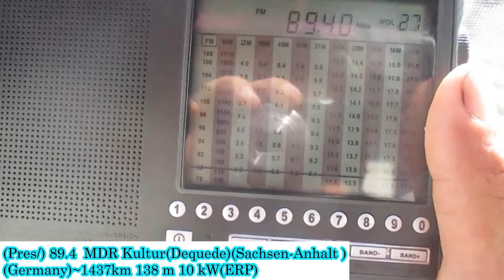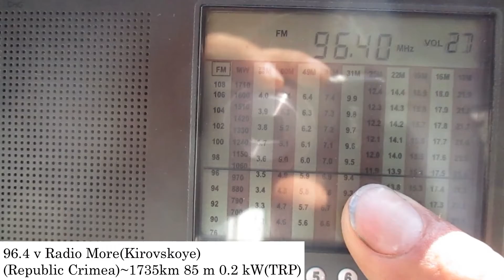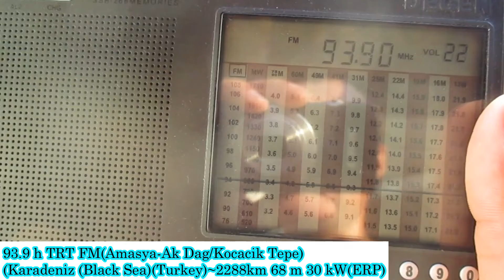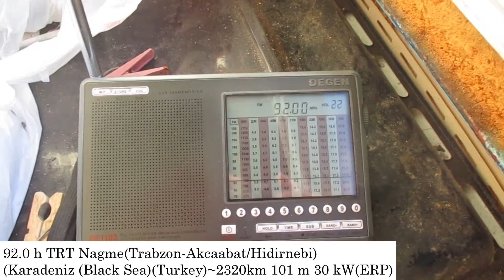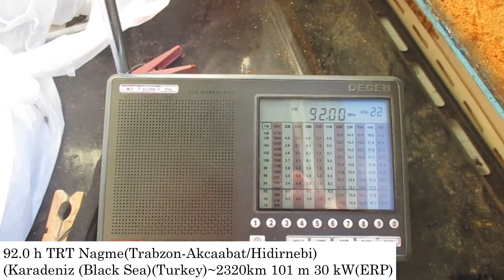SpE(Es-sporadic) in Priozersk(Saint-Petersburg region) (04.07.2021 )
receiver:Degen 1103
antenne:BUILT-IN TELESCOPIC(93 cm)
location:Priozersk(SPb-Region)

radio reception at home on the balcony on the 5th floor
радиоприём дома на балконе на5 этаже

marked stations are received for the first time